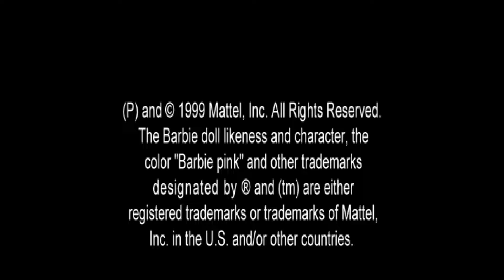Barbie Super Sports PS1 (Commentary)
soup sport

0:00 Intro
2:38 Snowboarding
19:37 Inline Skating